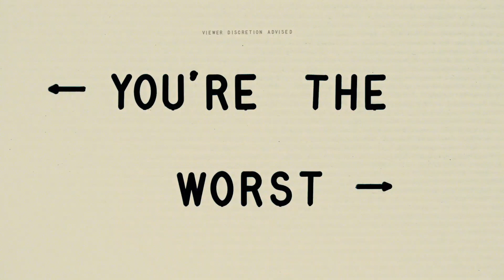You're the Worst S05E13 Series Finale Trailer | 'Pancakes' | Rotten Tomatoes TV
Check out the new You're the Worst Season 5 Episode 13 Series Finale Trailer starring Aya Cash!

US Air Date: April 3, 2019
Starring: Chris Geere, Aya Cash, Desmin Borges
Network: FXX
Synopsis: On the day of their wedding, Jimmy and Gretchen grapple with the meaning of marriage.